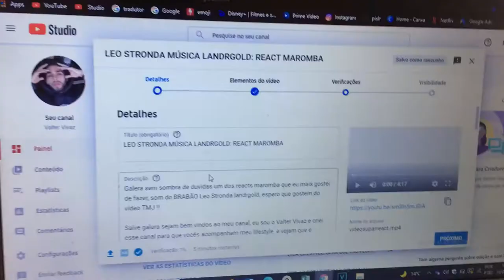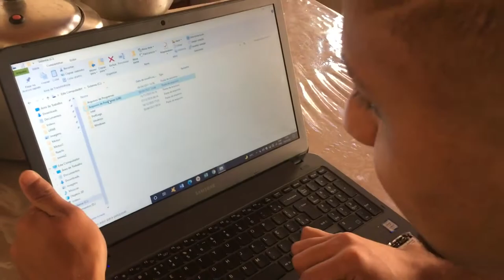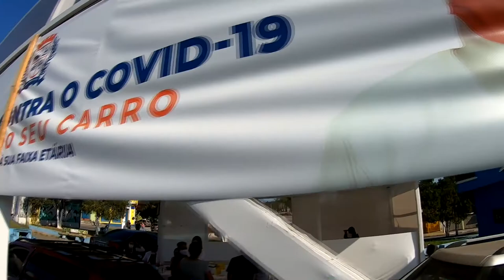VACINA CONTRA COVID 19: LEVEI MINHA MÃE PRA TOMAR A VACINA, SERA QUE DOEU?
Galera levei minha mãe pra tomar uma agulhada HAHA vacina contra covid 19! veinha ficou em choque, sera que doeu? vejam aeee! espero que gostem do video TMJJJ!!